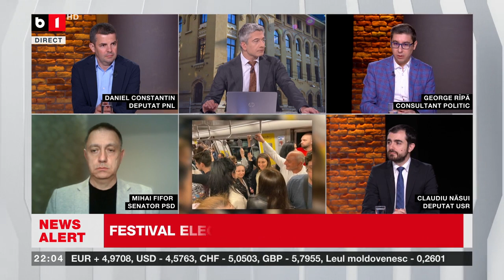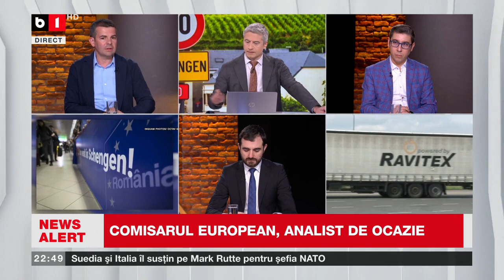ACTUALITATEA CU TUDOR MUȘAT. CURSA PENTRU BUCUREȘTI SE ÎNCINGE P2/2